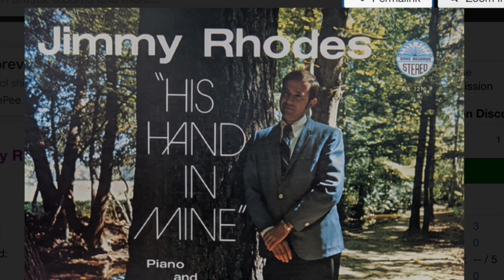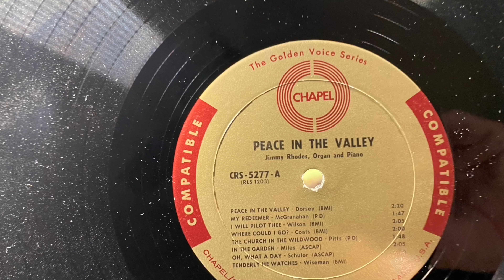JIMMY RHODES - Peace in the Valley - a multimedia experience!